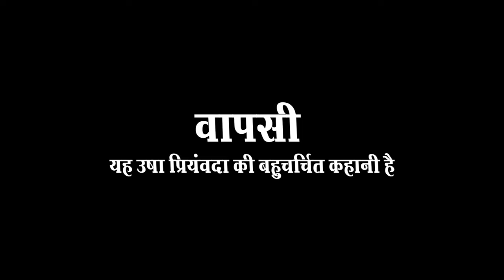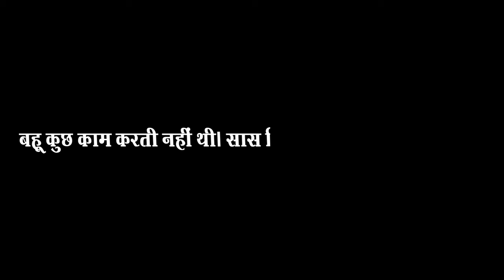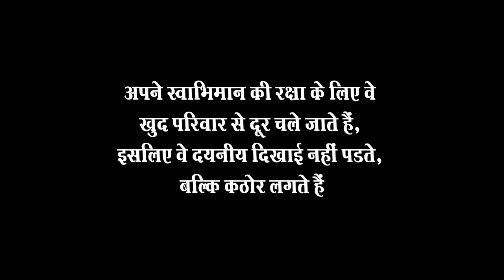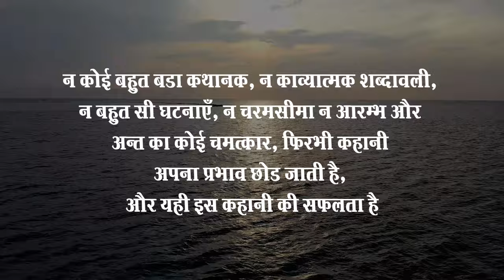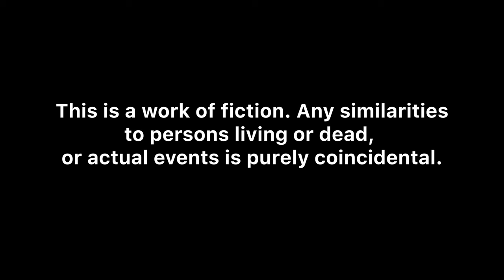Wapasi story summary in Hindi : Usha Priyamwada 'वापसी' का सारांश RCU B Com 2nd sem Hindi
वापसी:-उषा प्रियंवदा
उषा पियंवदा आधुनिक हिन्दी की प्रमुख महिला कथाकारों में एक हैं| वह अमेरिका के विश्‍वविद्यालय में अंग्रेजी की प्रोफेसर रह चुकी है| उनके कथासाहित्य में शहरी परिवारों की समस्याओं का चित्रण है| आधुनिक जीवन की उदासी, अकेलेपन तथा आधुनिक समाज में बदलते सामाजिक मूल्यों का यथार्थ चित्रण उन्होंने किया है।

कहानी का सारांश : ’वापसी’ यह उषा प्रियंवदा की बहुचर्चित कहानी है, जिसमें एक सेवानिवृत्त रेल्वे कर्मचारी गजाधरबाबू के माध्यम से व्यक्ति के अकेलेपन को तथा समय के साथ बदली नयी पीढी की मानसिकता को चित्रित किया गया है| कहानी के अन्य पात्र इस तरह हैं : गजाधरबाबू की पत्नी, बड़ा लड़का अमर, उसकी पत्नी, छोटा लड़का नरेंद्र और लड़की बसंती|

गजाधर बाबू ३५ वर्षो की रेल की नौकरी से सेवानिवृत्त होकर अपने घर जाते हैं| अपनी नौकरी में अधिकतर उन्हें अपने परिवार से अलग रहना पड़ा  है| 35 वर्ष उन्होंने अकेले रहकर काटे, अपने परिवार की खुशी के लिए त्याग किया| उन अकेले क्षणों में यही कल्पना करते रहे  कि सेवानिवृत्ति के पश्‍चात अपने परिवार के साथ रह सकेंगे|  रिटायर होने पर सरकारी क्वार्टर खाली करते हुए उनका मन दु:खी होता है, परन्तु दूसरी तरफ अपने परिवार के साथ रहने की कल्पना के कारण खुश भी हैं| पर घर आते हैं तो अपने ही घर में पराया महसूस करते हैं| बेटे नरेन्द्र का उल्लसित नाच-खेल, वसन्ती का हँसना, बहू का बिना घूँघट का  उन्मुक्त रुप! परन्तु गजाधरबाबू को देखकर सभी सपकपा जाते हैं| उनके आनेसे किसी को खुशी नहीं होती| यहाँ तक की पत्नी भी रसोई में ही व्यस्त और पति के प्रति उदासीन दीखती है| गजाधर बाबू अपने बच्चों के साथ उनके मनोविनोद में शामिल होना चाहते हैं, लेकिन बच्चे उन्हें देखते ही गंभीर हो जाते हैं। उनके अस्तित्व को कोई स्वीकार नहीं कर पाता|

गजाधर बाबू के घर जाने से पहले उनका बड़ा बेटा अमर घर का मालिक बनकर रहता था। बहू को कोई रोकने-टोकने वाला नहीं था। अमर के दोस्तों का प्राय: यहीं अड्डा जमा रहता था, अन्दर से चाय-नाश्ता तैयार होकर आता रहता था। बसन्ती को भी वही अच्छा लगता था। पड़ोस में सहेली शीला के घर देर तक रहना बसन्ती की आदत थी। बहू कुछ काम करती नहीं थी। सास दिनभर काम में लगी रहती थी। छोटा बेटा नरेन्द्र अपने ही ढंग से जीवन जी रहा था। बाजार का सारा काम नौकर करता था। उनके घर का रहन-सहन और खर्च हैसियत से कहीं ज्यादा था। घर की सम्पूर्ण स्थिति में पैसे देने के अतिरिक्त गजाधर बाबू का कोई स्थान नहीं था।
गजाधरबाबू घर का खर्च  देखते हैं, सोचते हैं की अब मैं रिटायर हो गया हूँ, आमदनी कम है, तो खर्चा भी कम होना चाहिए, इसलिए पत्नी को घर का खर्चा कम करने का सुझाव देते हैं, तब पत्नी गुस्से में कहती हैं- ’’सभी खर्च तो वाजिब-वाजिब हैं, किसका पेट काटूँ? यही जोड गाँठ करते-करते बूढी हो गयी, न मन का पहना, ओढा|’’ पत्नी के जवाब का रुखापन और, सहानुभूती का पूर्ण अभाव गजाधरबाबू को खटकता है| वैवाहिक जीवन के आरम्भिक दिन उन्हे याद आते हैं| तब पत्नी उनसे कितना प्रेम करती थी, पर अब लगता है कि वह  लावण्यमयी युवती जीवन की राह में कहीं खो गयी है| उसकी जगह आज जो स्त्री है, वह उनके मन और प्राणों के लिए नितान्त अपरिचित है|
लडकी बसन्ती घर का काम नहीं करती, पडोस में शीला के घर जाकर बैठती है| जब गजाधर डांटते हैं, तो उनसे बात करना बन्द कर देती है| पिता की घर में उपस्थिति तथा हर मामले में दखल देना  अमर को अच्छा नहीं लगता और वह अलग रहना चाहता है| छोटे बेटे नरेन्द्र की प्रतिक्रिया है, ’’बूढे आदमी हैं, चुपचाप पडे रहें| हर चीज में दखल क्यों देते है?’’

घर के सभी सदस्य गजाधरबाबू के फैसले का निरादर कर देते हैं। घरेलू मामले में उनके किसी भी प्रकार के हस्तक्षेप को उनकी पत्नी तथा बच्चे स्वीकार नहीं करते उलटे उनके फैसले का विरोध करते हैं। गजाधरबाबू सोचते हैं कि उनका परिवार में कोई महत्व नहीं है, यह महसूस भी करते हैं कि वे अपने परिवार के लिए केवल पैसा कमाने के साधन मात्र रह गये हैं| परिवार के सदस्यों की, मुख्य रूप से पत्नी की उपेक्षा वे सह नहीं पाते और एक बार फिर घर से वापसी कर जाते हैं। सेठ रामजीमल की चीनी मील में नौकरी करने के बहाने फिर से घरवालो से हमेशा के लिए दूर चले जाते हैं| अपने स्वाभिमान की रक्षा के लिए वे खुद परिवार से दूर चले जाते हैं, इसलिए वे दयनीय दिखाई नहीं पडते, बल्कि कठोर लगते हैं|

कहानी की विशेषता: वापसी कहानी में मानवीय संवेदनाओं का सूक्ष्म चित्रण है। वृद्धावस्था में परिवार और पत्नी का साथ चाहने वाले व्यक्ति के साथ जब ऐसा होता है तो उसके दिल को ठेस पहुंचती है।

’वापसी’ यह केवल पारिवारिक विघटन की कहानी नहीं है, बल्कि आधुनिक जीवन के अकेलेपन की पीडा का संकेत है| आधुनिकता ने जीवन मूल्य बदल किये हैं| आपसी सम्बन्ध बिखर गये हैं, रुढियों तथा परम्पराओें से अपने आपको मुक्त करने के प्रयासों में  आदमी अकेला बनता जा रहा है| न कोई बहुत बडा कथानक, न काव्यात्मक शब्दावली, न बहुत सी घटनाएँ, न चरमसीमा न आरम्भ और अन्त का कोई चमत्कार, फिरभी कहानी अपना प्रभाव छोड जाती है, और यही इस कहानी की सफलता है|